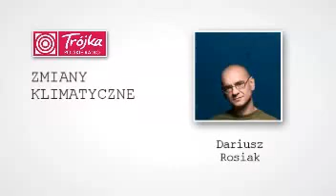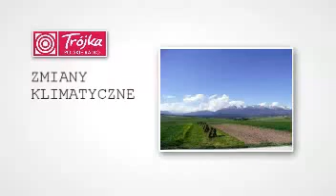Zmiany klimatyczne 3/5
Gośćmi Dariusza Rosiaka w Raporcie o Stanie Świata są prof. Zbigniew Jaworowski oraz prof. dr Krzysztof Kożuchowski, dyrektor Instytutu Nauk o Ziemi Uniwersytetu Łódzkiego, kierownik Zakładu Dynamiki Środowiska i Bioklimatologii.